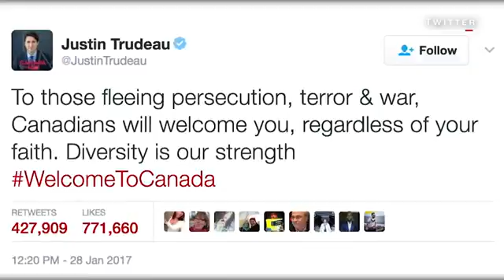Who is Justin Trudeau